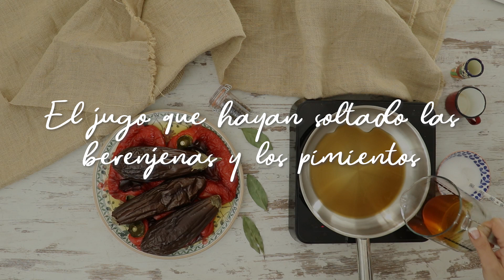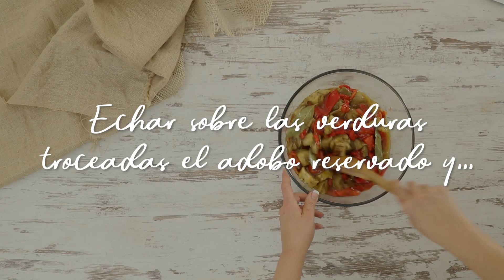Berenjenas 🍆🍆y pimientos 🌶🌶 asados y adobados light. Delicatessen diferentes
Una ensalada ligera y diferente para acompañar tu ración de proteína o simplemente como plato único si eres vegetarian@. Si la calientas un poco, tienes una ensalada templada deliciosa y, si la quieres comer en verano, directamente del frasco en el que la estés conservando.
Ah! y si quieres enterarte de los videos que voy subiendo, clica sobre la campanita de la derecha y Youtube te avisa cada vez que suba una receta. Son las cosas de Youtube 😃
Y si quieres ver más recetas, te dejo el enlace al blog

vegan,  nutricion,  delicatessen,  realfooding